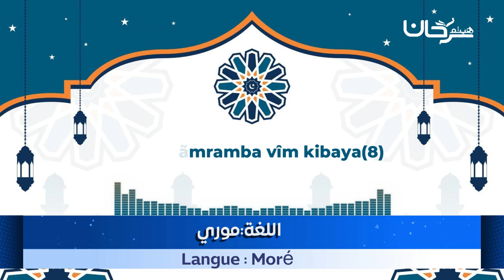Nabiyãmramba vîm kibaya(8) Langue : Moré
Nabiyãmramba vîm kibaya(8)

Langue : Moré

ملخص ققص الأنبياء(8)

اللغة:موري
تزكيات بعض العلماء للشيخ هيثم سرحان حفظه الله:
🌴و لا ننسى الصغار أيضا يمكنهم متابعتنا على :
قناة أتعلم وألعب Learn & Play Играй и учись :
تطبيق أندرويد:
Collège du Sunna
Школа «Сунна»